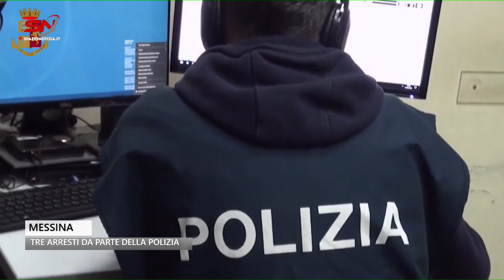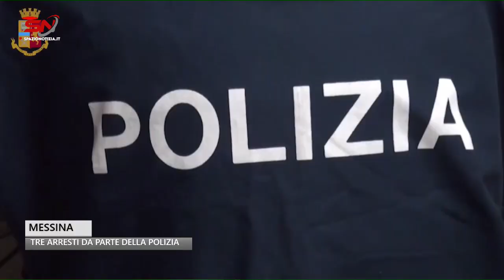Messina, 35enne ferito alla gamba con un colpo di pistola: tre arresti da parte della Polizia